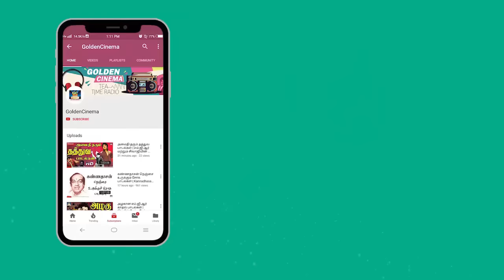நம் மனதிற்கு தைரியம் தரும் கருப்பு வெள்ளை தத்துவ பாடல்கள் | Black And White Thathuva Padalgal | HD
Evergreen Goldencinema Presents "நம் மனதிற்கு தைரியம் தரும் கருப்பு வெள்ளை தத்துவ பாடல்கள்  " Watch And Enjoy Full Video Songs HD

Movies
ShortFilms
Special Programs
Events
Movie News

Evergreen Goldencinema